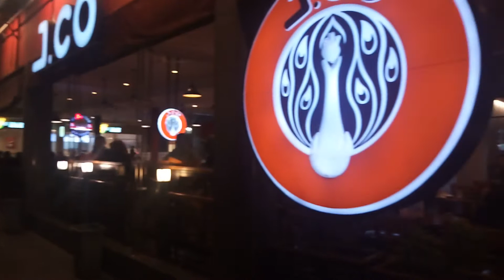36 - Jembatan Ampera dan Sungai Musi Waktu Malam Hari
Jembatan Ampera, sebuah ikon yang terletak di kota Palembang, Sumatera Selatan, Indonesia, adalah sebuah jembatan gantung yang melintasi Sungai Musi, yang menjadi penghubung antara dua kota di seberang sungai tersebut. Pada malam hari, pemandangan yang disajikan oleh Jembatan Ampera sangat memukau dan menakjubkan.

Jembatan ini dilengkapi dengan lampu LED yang ditempatkan di sepanjang tiang jembatan dan kabel jembatan, yang memberikan penerangan yang cukup untuk memudahkan pengguna jalan melewati jembatan. Lampu-lampu ini menampilkan berbagai warna, memberikan nuansa yang unik dan indah pada jembatan. Di samping itu, lampu-lampu yang dipasang di atas jembatan menciptakan bayangan yang menarik di atas air Sungai Musi, menambah keindahan pemandangan yang luar biasa.

Sungai Musi juga memberikan efek keindahan yang mempesona pada jembatan saat malam hari. Air yang mengalir tenang, dan lampu-lampu yang berkilau di atas jembatan menciptakan refleksi yang memukau di atas air, memberikan nuansa yang sangat romantis dan menakjubkan.

Kombinasi dari lampu-lampu yang berwarna-warni dan refleksi air Sungai Musi pada malam hari menjadikan pemandangan Jembatan Ampera sebagai salah satu tempat wisata yang sangat menarik di Palembang. Bagi pengunjung yang ingin mengambil foto indah dari pemandangan jembatan yang luar biasa, malam hari adalah waktu yang tepat untuk mengunjungi Jembatan Ampera.